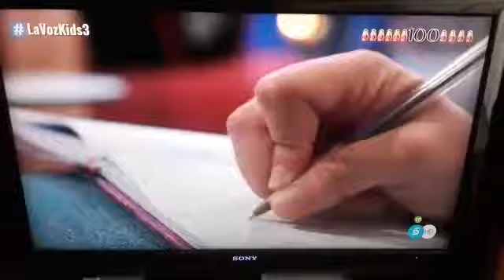Helena a la Voz Kids (1)